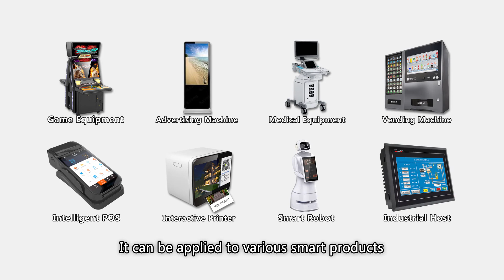AIO-3128C Quad-core High-performance Board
Uses Cortex-A7 quad-core processor RK3128, integrated Mali-400 MP2 graphics processor, supports OpenGL ES1.1/2.0, can achieve 1080P, H.265 hardware decoding and 1080P, H.264 video coding.